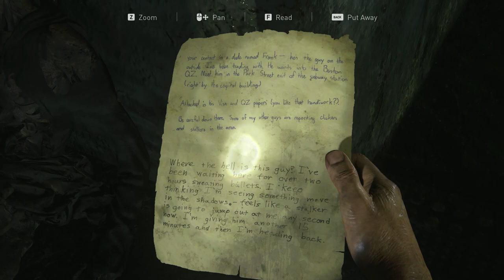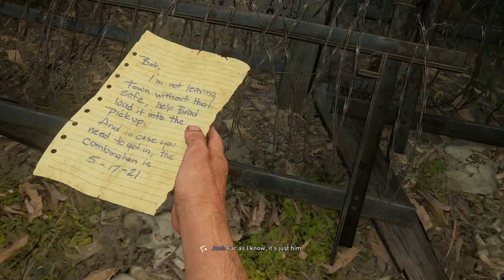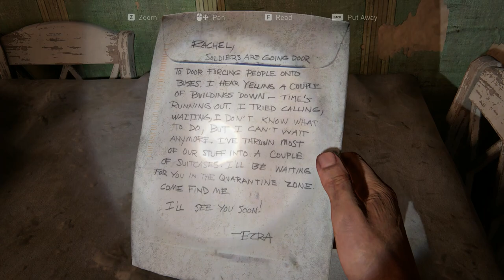BILL'S TOWN [ THE LAST OF US PART I ] No Comentry Walthrough Gameplay On PC PART-4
I wanted to play this game for a long time, but I wasn't able to because of its early instability issue on the PC version and also because of my potato PC. After the patch 1.1.2.0 update, the game is quite stable now, and although my PC is screaming out loud, it's running the game quite well, so enjoy the gameplay.

There is no edit or cut in the gameplay, I am constantly improving my gameplay so my audience can get the best walkthroughs to help them whenever they get stuck in a game, but if you have any suggestions for me, let me know in the comments! THANKS
The Gameplay is in 1080p and the graphic setting is mix of low, medium and high.

Game: The Last Of Us Part-i (V1.1.2.0)

PC Specifications
● Case: Antec NX-200
● CPU: AMD Ryzen 5 3600 (Stock)
● GPU: RX 5600 XT Gigabyte Gaming OC
● Ram: Corsair Vengeance16GB (2x8GB) DDR4 2734MHz CL16
● Motherboard: ASROCK B450 PRO4-F
● Cooler: Antec C400
● SSD: Patriot P300 256GB
● HDD: WD Blue 1TB
● PSU: Corsair CV 450 80+ Bronze
● OS: Windows 11 23H2